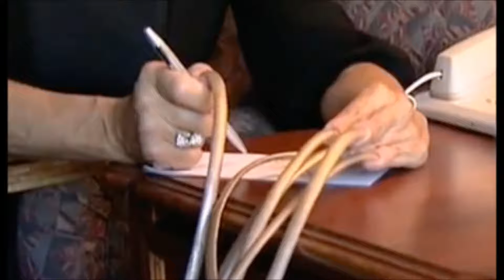Long nails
1) We, for ourselves, are the source of the sorrows and joys of life.
2) Any thing or event that gave us moments of pleasure, after a while will cease to evoke in us an inspiration.
1) We, for ourselves, are the source of the sorrows and joys of life.
2) Any thing or event that gave us moments of pleasure, after a while will cease to evoke in us an inspiration.